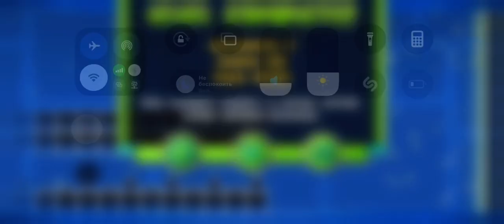silent hill 2 (impossible version)